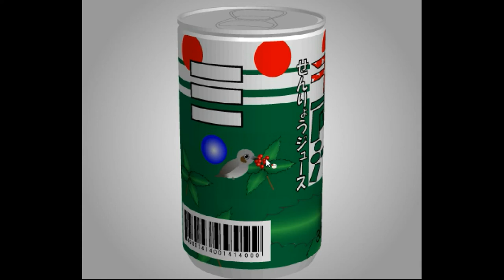TomoLaSiDo - Open Attempt Round Escape 37 Walkthrough